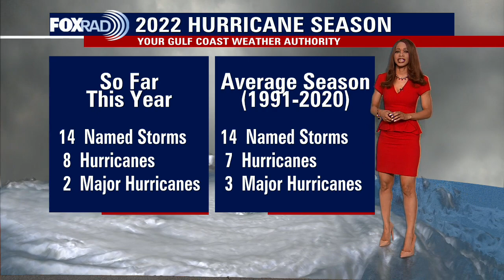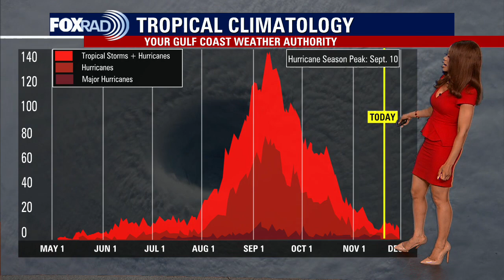Tropical Weather Forecast - November 19, 2022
So far this year, we've had 14 named storms, 8 hurricane and 2 major hurricanes. But at this point, there are no tropical cyclones in the Atlantic, Gulf or Caribbean. Eastern Pacific is quiet too. In fact, no new tropical cyclone activity is expected in the next 5 days.